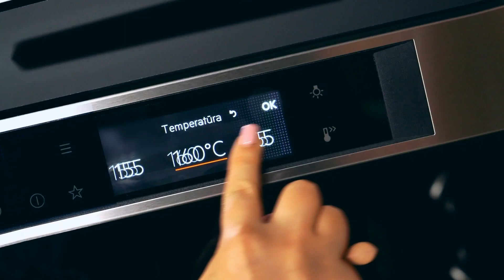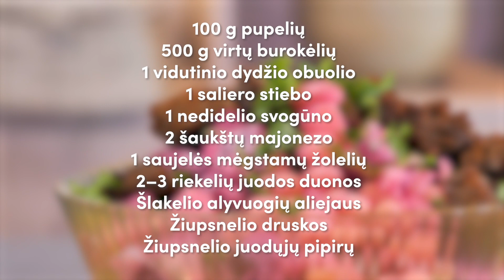Burokėlių mišrainė | Receptų receptai